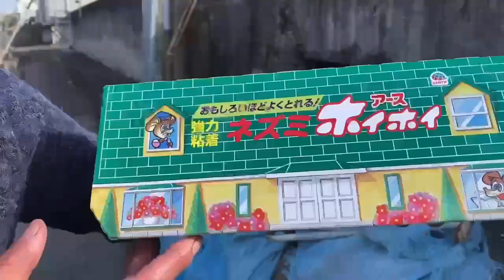ドブ川にネズミホイホイを仕掛けると…